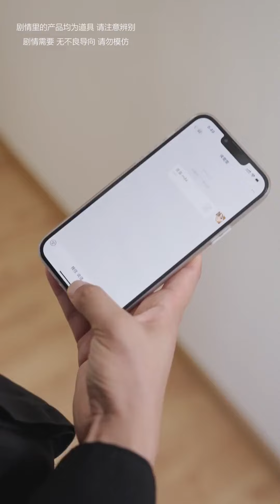奶奶有别的‘’孙子，还花钱买他们口中的好东西，不料却是给我留的！【慕容壮壮】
本频道制作的所有短剧都是经过精心策划和拍摄的，绝对没有任何不良元素。 奶奶有别的‘’孙子，还花钱买他们口中的好东西，不料却是给我留的！
大家好，我是慕容壮壮😎
正式入驻Youtube平台
幽默、搞笑、情感问题这里应有尽有
故事很长，想跟你们一起看！😊
感谢有你们～